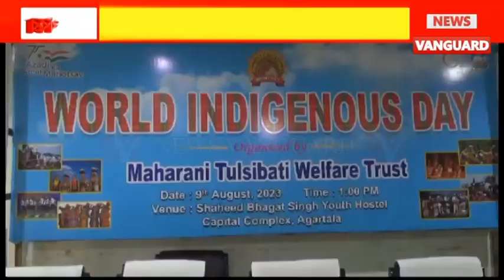গোটা দেশের সাথে রাজ্যে ও নানা অনুষ্ঠানের মধ্য দিয়ে পালিত হলো আন্তর্জাতিক আদিবাসী দিবস